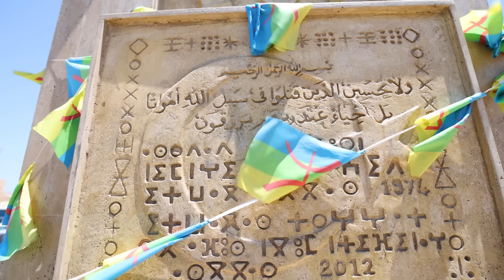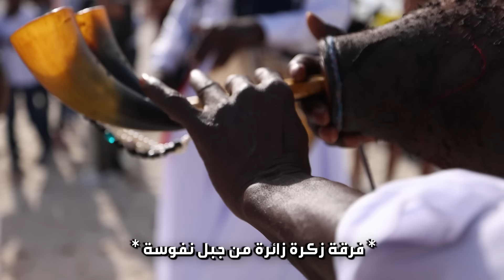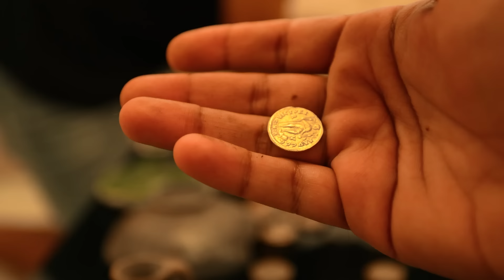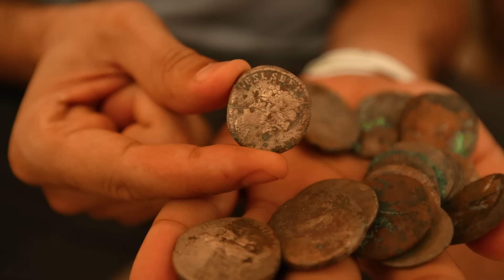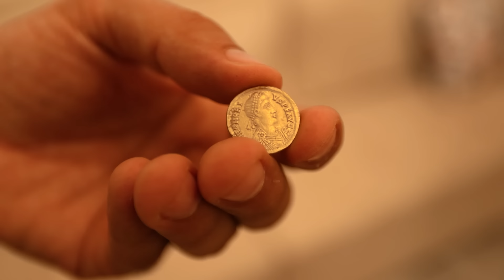Zwara | حذروني من زيارة هذه المدينة الأمازيغية بحجة أنها عنصرية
مدينة زوارة الساحرة, العديد من الليبيين يظنوا بأن أهلها الأمازيغ لا يرحبو بالزوار العرب !
هل شواطئها ساحرة فعلاً ؟ وهل أكلة زوارة المشهورة البازين بالحوت لذيذة ؟ و شنو قصة حرق الجثث لدى قدماء الليبيين (زرت مقبرة قديمة) !
فيديو دسم جداً من مدينة لديها الكثير من القصص لازم تشوفهن

الموسيقى الي نستخدم فيها لصناع المحتوى , من هذا الرابط اول شهر مجانيا
  music for content creators (30 days trial for free)